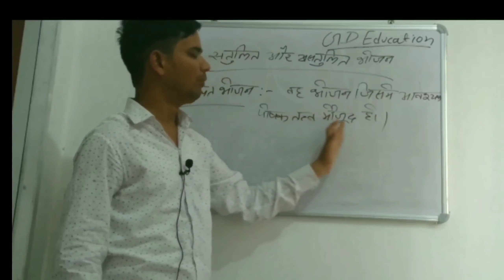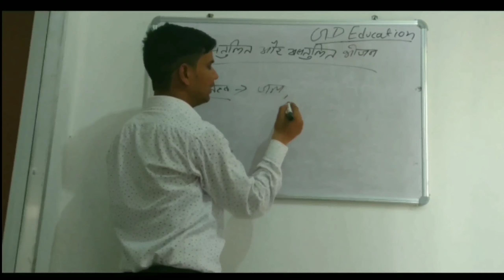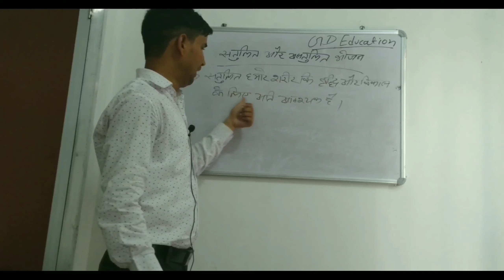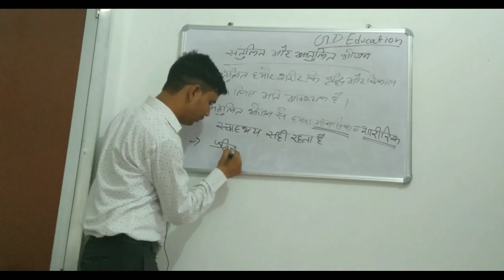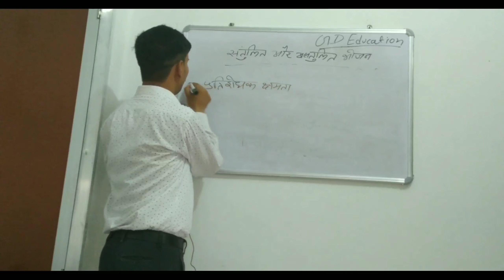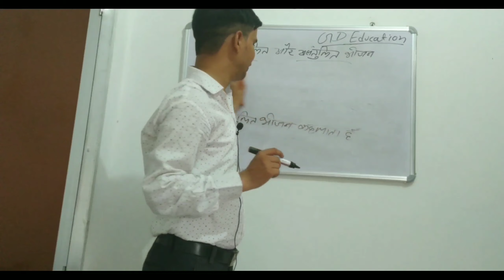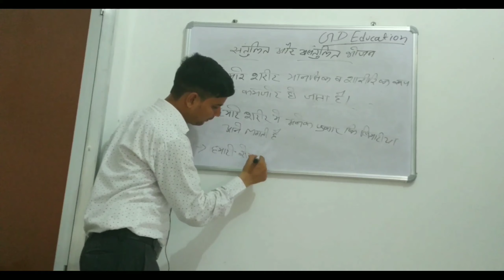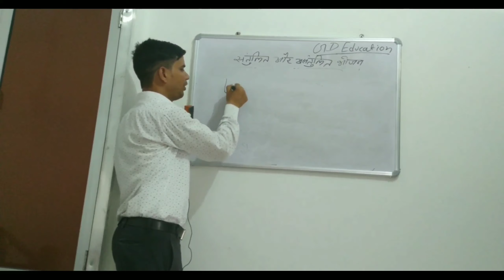Balanced And Unbalanced Food | संतुलित और असंतुलित भोजन